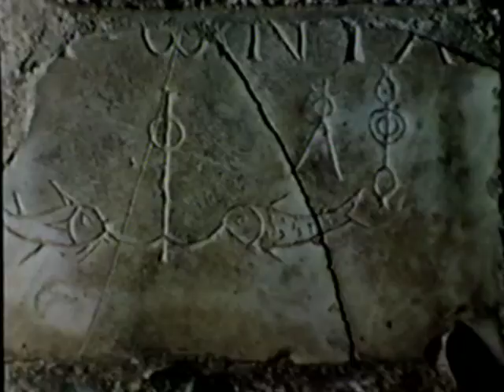Rome, Vatican, Catacombs - In 90 Minutes (documentary) | VHS rip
The part one illustrates the world famous monuments of the Eternal City through the 26 centuries of its history, using the most celebrated fountains of ancient and modern Rome as a guide.

The principal monuments visited in the first part of the film are: the Roman Forum and the Colosseum with reconstructions, the ancient Roman bridges and aqueducts, the exterior and interior of the glorious Pantheon, then the Capitol, culminating with the exterior of S. Peter's with its famous square in the Vatican.

The second part of begins with the interior of S. Peter's. It then offers a glimpse of Raphael's frescos and Michelangelo's work on the ceiling of the Sistine Chapel, concluding with his statues of Moses and the Pieta. The film goes on to show Piazza Navona with its three fountains, the Circus Maximus, the fountain of the two tritons with the nearby temples and the so-called 'Mouth of Truth.' Then follow the 'Boat Fountain' and the 'Spanish Steps,' the Via Veneto and the great basilicas of Rome. Once again a fountain will introduce us to the Appian Gate whence we proceed along the famous Appian Way.

Returning to the centre of Rome the film shows the 'Fontanone' on the Janiculum hill, the Quirinal fountain and the legendary Trevi fountain. it moves to Piazza del Popolo with its fountains, statues, obelisk, churches, and city gate, then to the Villa Borghese with its fountains and art gallery. It follows with the monuments of Piazza Venezia then, the Naiad fountain to introduce the imperial baths of Diocletian and Caracalla.

Following a glimpse of the Termini station the film concludes its itinerary with the modern quarter of E.U.R. its fountains, its pools and Nervi's Palazzo dello Sport.

The third part is devoted to the visit of the Catacombs.